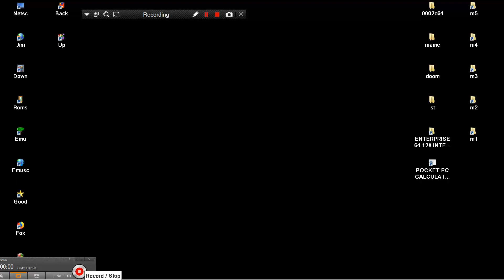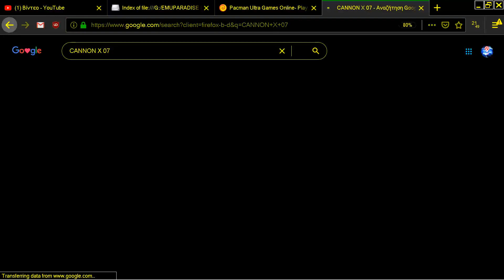CANON X 07 X07 HAND HELD POCKET PC CALCULATORS SCIENTIFIC COMPUTER POCKEMUL PORTABLE POCK EMUL